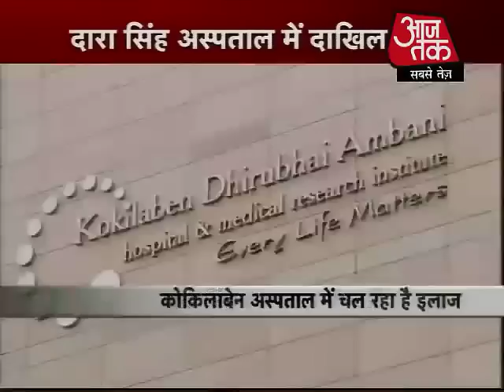दारा सिंह की हालत नाजुक, अस्‍पताल में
हिंदुस्तान के रुस्तम दारा सिंह की तबियत बेहद नाजुक है. उन्हें गंभीर हालत में मुंबई के कोकिलाबेन अंबानी अस्पताल में भर्ती कराया गया है. बताया जा रहा है कि उन्हें Neurological Problem है यानी नर्वस सिस्टम की बीमारी है. अगले कुछ घंटे दारा सिंह के लिए बेहद जरुरी है